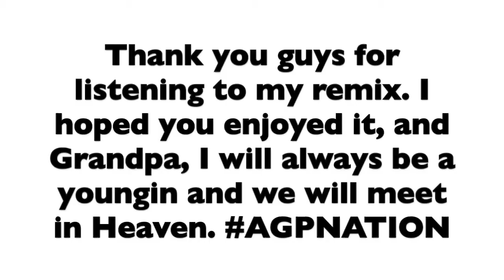You Ain't Living In My House! Go Live In The Street! (Angry Grandpa Remix) [REUPLOAD]